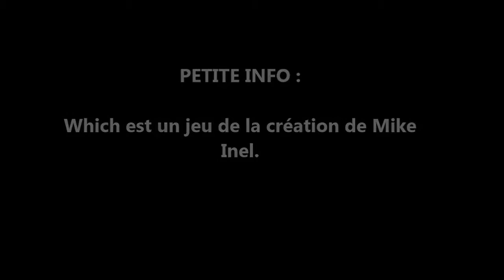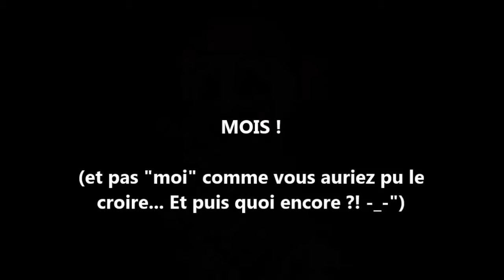ALL ABOUT CREEPYPASTAS [HORS SERIE N°1]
Et voici un petit épisode hors-série de "All About Creepypastas" sur le jeu indie horreur "Which" de Mike Inel.

Tu as aimé ? Alors, n'hésites pas à le faire savoir et à donner ton avis.